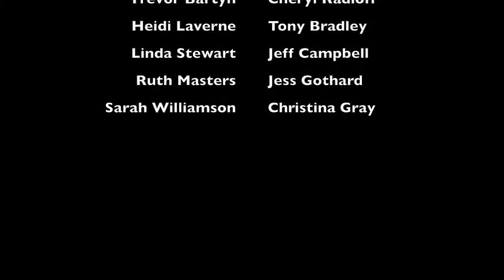Julian Rocks 4 March 2017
So our two dives yesterday at Julian Rocks were some of the best ever! The vis was incredible, water was generally warm (except for some rather chilly thermoclines), and the marine life was out of this world! Leopard sharks in their dozens swimming around everywhere, eagle rays, bull rays, a numb ray, turtles, and too many fish species to name!

for the music.